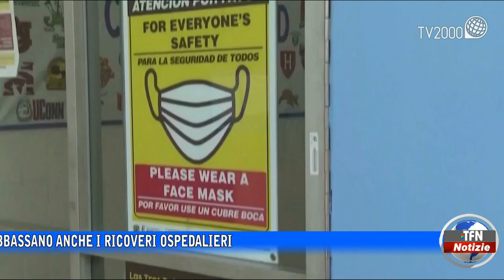Covid, decisa frenata dei contagi